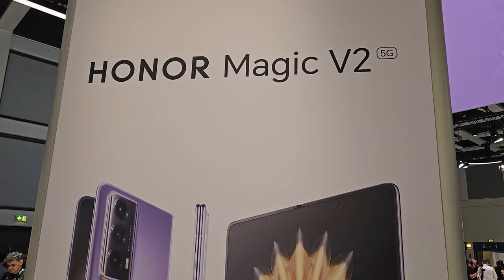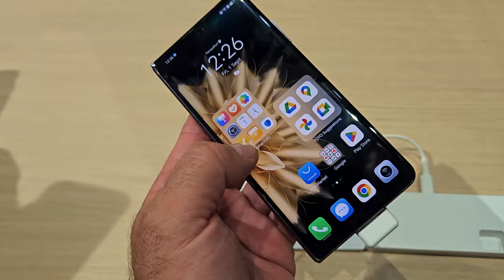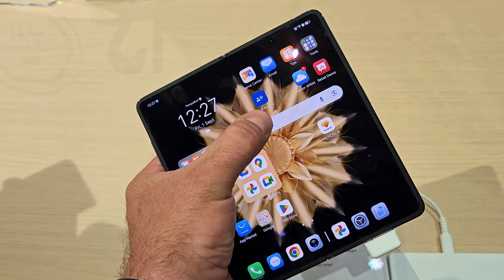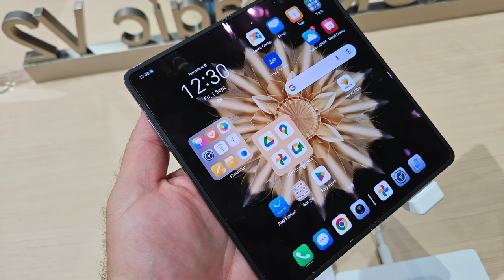Honor na IFA2023 - torebka i składak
Na tegorocznych targach Honor zaprezentował pokazany wcześniej w Chinach Honor Magic V2, ale na znajomych urządzeniach się nie skończyło. Co powiecie na ubieralny smartfon?
Tym właśnie jest Honor V Purse - koncepcyjny składany smartfon pokazany dziś w Berlinie. Urządzenie z ekranem składanym na zewnątrz to pomysł bardziej ryzykowny, niż klasyczny składak, ale w przypadku Honor V Purse może mieć więcej sensu. Smartfon ten ma być nie tylko przydatnym urządzeniem, ale i modnym dodatkiem, dostosowującym swój styl do okazji. Do zawiasu można przypiąć różnego rodzaju wymienne paski i łańcuszki, a wygląd samego smartfona dopasuje się przy pomocy funkcji Always-On Display na wyświetlaczach. Ekrany będą mogły nie tylko pokazać dopasowany do ubioru wzór, ale i imitować torebkowe dekoracje takie jak pióra czy frędzle, reagujące na ruch użytkownika, kąt nachylenia, dotyk i światło.
Stylowy smartfon o grubości poniżej 9 mm wpisuje się w łączący modę z technologią trend phygital, a zarazem oferuje alternatywę dla szkodzącej portfelom i środowisku fast fashion, pozwalając by jeden gadżet pasował do wszystkiego i dopasowywał się do nowych trendów. Producent już teraz zaprojektował serię niestandardowych wyświetlaczy AOD we współpracy z wieloma artystami z platformy Honor Talents Global Design Awards, a w przyszłości ma w planach udostępnić także interfejs API, który pozwoli projektantom z całego świata stworzyć interaktywne kreacje zdobiące nowego smartfona.